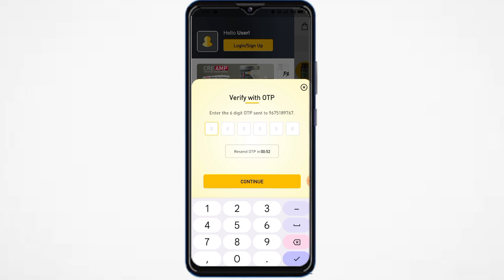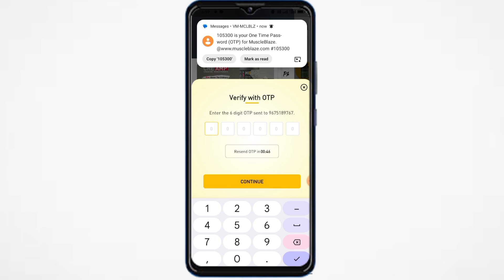Muscleblaze Me I'd Kaise Banaye 2024 | How to Make I'd In Muscleblaze 2024